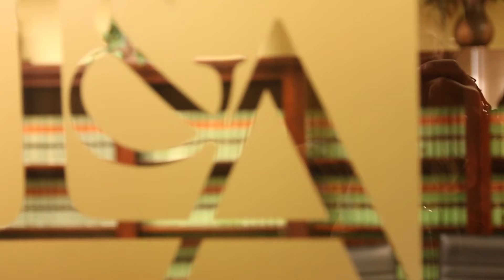Lyons & Associates -Terry on Military Divorce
Families in the military face many similar struggles as other Americans, but military families seeking a divorce also often encounter unique legal obstacles. Some of these special considerations include division of military and pension benefits, selecting the appropriate jurisdiction in which to file for divorce, and issues surrounding custody and visitation. Because service members have certain rights and obligations that civilians do not, a military divorce can be complicated. Do not fear - we can help!